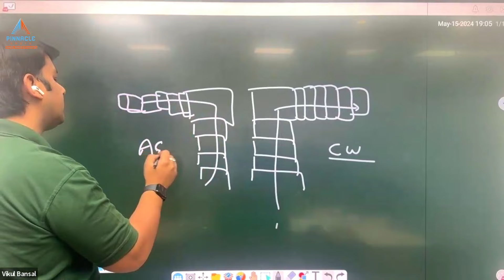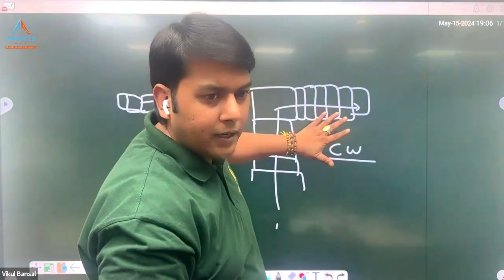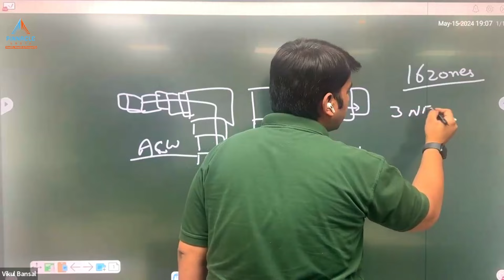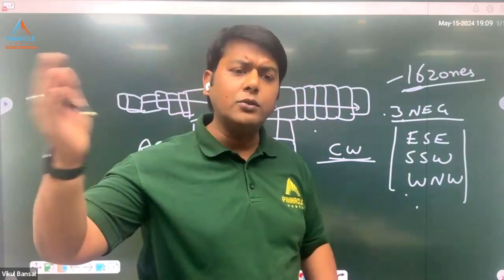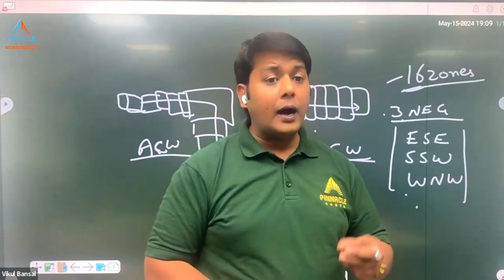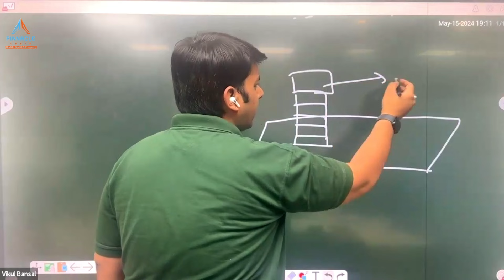Vastu for Stairs - Understand Clockwise & Anti Clockwise Stairs Concept by Acharya Vikul Bansal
learn Vastu Shastra & Numerology
 just 1 course  will make you *Professional Vastu  and Numerology Expert* in 15 Days of intense training.

Teacher -Acharya Vikul Bansal🧑🏻‍🏫
*Vastu Course Contents*
 We will learn A to Z basics of Vastu Shastra.
1 ) Theory of five elements.
 We will learn all details about 5 Elements
2)  Detailed study of 16 zones and their attributes
3)  Know how to zonify your home and grid it digitally.( Marking all the directions and know your space)

4)  Know how to take degree authentically with compass and Google Earth pro
5)  Effects of 32 entrances  how to block the negative entrance and open the virtual entrance.
6)  12 Simple techniques to treat your home without demolishing and remove all the vastu dosh.
7)  Marmasthan technique and to allocate health issues according to that.
8)   Practical case studies to identify a problem in your house and their authentic treatments.

9)  Effects of 3d objects and learn how to program your space. We will learn the effects of  Vastu Remedies which will be very cheap in price.

 when and how to place them at home, offices and factories

10) Relation of Vastu in different aspects of Home , offices and Factories.
12) How to do intuitive dowsing( Via pendulum or scanner) to identify the major issues.
Apart from these many more topics are covered to give you the maximum knowledge .
*Numerology course contents*
1) Detailing and effects of number 1-9
2) Know the personality by date of birth
3) Making of loshu Grid and connecting it with vastu
4)effective remedies to fill the numbers
5) learn how to rectify your name.
6) Missing Numbers
7) Remedies for.missing numbers
8 )Karmic Numbers
9) How to Choose phone number, vehicle number , house number
10) Future trends and predictions.
11) Lucky Numbers, Date , colours etc
12) Know the perfect proffesion for you and how to activate your abilities

🧑🏻‍🏫 *Rudraksh Course contents*
🦚What is Rudraksh
🦚Details of 1mukhi to 21mukhi Rudraksh
🦚how to recognize of original Rudraksh
🦚Uses of all  1 to 21mukhi  Rudraksh
🦚Benefits of Rudraksh
*Why you should join us
*Free Vastu or  Numerology  Prediction of every Student with remedies*

*Course Curriculum Includes:-*
1)All the course material in PDF format .
2) Certification
3) All time access to the doubt classes held time to time after the course completion.
4) All the upgradation classes on different topics .

For 15 days( Sunday no class)